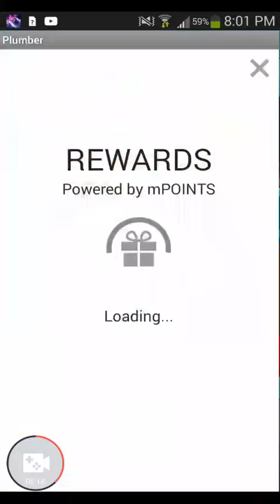Putting ice in a butt😒really